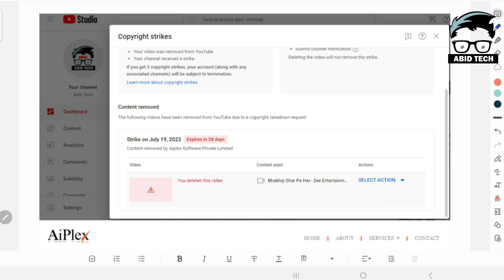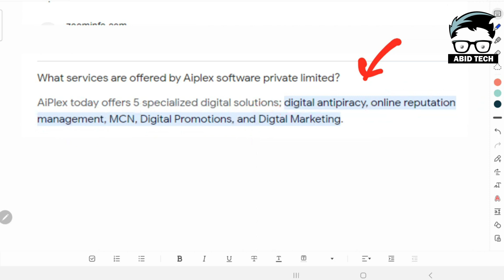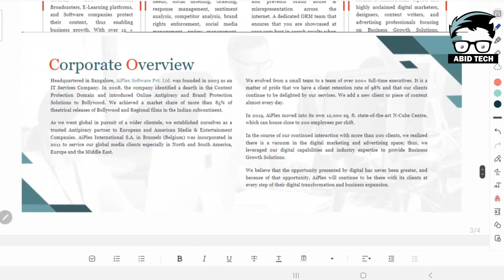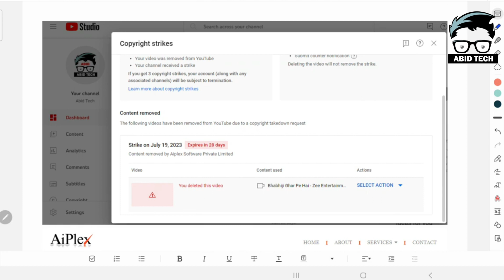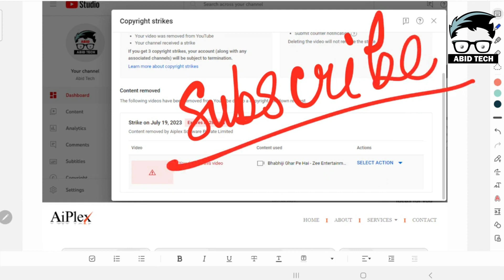Aiplex software copyright strike | Youtube Copyright Strike | Strike Kaise Hataye | Remove Strike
What User Want to from my Video :

@ aiplex software pvt ltd copyright strike removed
@ aiplex software pvt ltd copyright strike removed | youtube copyright strike | channel terminate
@ What Is Aiplex Software Pvt Ltd | Why Aiplex Gives You Copyright Strike
@ Aiplex software pvt ltd sent a copyright strike on
@ Aiplex Software Private Limited Copyright Strike | Aiplex Copyright Strike | @ how to remove strike
@ Got Fake Copyright Strike from Aiplex Software Pvt Ltd
@ Aiplex Se Copyright Strike Kaise Hataye || How To Remove Copyright Strike on YouTube 2021 ||

Channel Infographics and Following platforms : -

OR